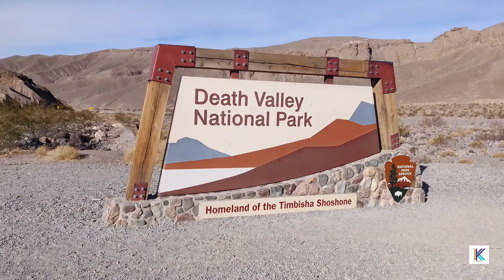Mesquite Flat Sand Dunes || Kiran Kumar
Welcome to Kiran Kumar' s Channel

Live what you Love !!
We celebrated and welcomed new year by driving to Death Valley National Park on Jan1st 2021.

These dunes are the best known and easiest to visit in the national park. Located in central Death Valley near Stovepipe Wells, access is from Hwy. 190 or from the unpaved Sand Dunes Road. Although the highest dune rises only about 100 feet, the dunes actually cover a vast area. This dune field includes three types of dunes: crescent, linear, and star shaped. Polygon-cracked clay of an ancient lakebed forms the floor. Mesquite trees have created large hummocks that provide stable habitats for wildlife.

Death Valley National Park is full of exciting things to see like the rocks that move on their own and the lowest point in the USA;

Location: Death Valley, CA

Open to: Hikers

We visited below places

1. Father Crowley Outlook
2. Darwin Falls
3. Stove Pipe Wells
4. Harmony Borax
5. Mesquite flat sand dunes
6. Salt Creek Interceptive Trail

Jan 2nd 2021
1. Beautiful Sunrise in Zabriskie Point
2. Golden Canyon Trial
3. Bad water Basic
4. Bridge to Nowhere
5. Furnace Creek Visitor Center
6. ubehebe crater
7. Twenty Mule Team Canyon
8. Artists Drive
9. Artists Palette

Jan 3rd 2021 - Returned to Long Beach after watching Dante's View Point

We are still left with many beautiful places to watch, hope it to cover next time.